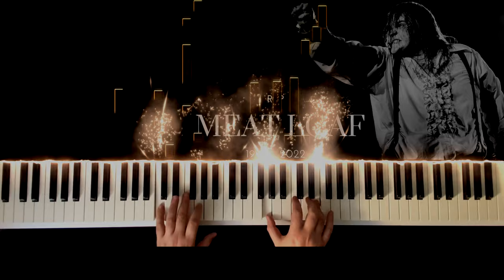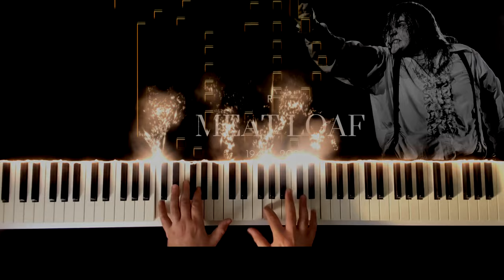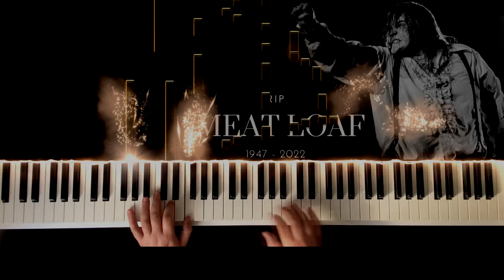Meat Loaf Tribute - I'd Do Anything For Love (Piano)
🎹 Dear Piano lover, I'm Pianissimo, I make piano covers of pop songs with a reactive visualizer. I hope you like it!

📻 Meat Loaf, the singer and actor whose debut album "Bat Out of Hell" in 1977 became one of the best-selling of all time, has died at the age of 74.

🎼 I'd Do Anything for Love (But I Won't Do That)" is a song written by Jim Steinman, and recorded by Meat Loaf with Lorraine Crosby. The song was released in August 1993 as the first single from the album Bat Out of Hell II: Back into Hell.

🎧 I really hope you enjoy my performance of Meat Loaf Tribute - I'd Do Anything For Love (Piano)

🎶 Lyrics for  I'd Do Anything For Love:
And I would do anything for love,
I'd run right into hell and back
I would do anything for love,
I'll never lie to you and that's a fact
But I'll never forget the way you feel right now,
Oh no, no way.
But I won't do that
No I won't do that
Anything for love
Oh I would do anything for love,
And some days, it don't come easy
And some days it don't come hard
Some days it don't come at all
And these are the days that never end
And some nights you're breathing fire
And some nights you're carved in ice
Some nights you're like nothing I've ever seen before
Or will again
And maybe I'm crazy
Oh it's crazy and it's true
I know you can save me
No one else can save me now but you
As long as the planets are turning
As long as the stars are burning
As long as your dreams are coming true
You better believe it
That I would do anything for love
I'll be there till the final act
And I'll take the vow and seal a pact
But I'll never forgive myself if we don't go all the way
Tonight
No I wont do that
Anything you've been dreaming of
But I just won't do that
And somedays I pray for silence
And somedays I pray for soul
Somedays I just pray to the God of Sex and Drums and Rock 'N Roll.
And some nights I lose the feeling
And some nights I lose control
Some nights I just lose it all when I watch you dance and the thunder rolls
And maybe I'm lonely
That's all I'm qualified to be
There's just one and only
The one and only promise I can keep
As long as the wheels are turning
As long as the fires burning
As long as your prayers are coming true
And you know it's true and that's a fact
And there'll never be no turning back
But I'll never do it better then I do it with you
So long
So long
No, no, no I won't do...
But I just wont do that
But I'll never stop dreaming of you every night of my life
No way
Will you raise me up?
Will you help me down?
Will you get me right out of this Godforsaken town?
Will you make it all a little less cold?
I can do that!
Oh I can do that!
Will you hold me sacred?
Will you hold me tight?
Can you colorize my life I'm so sick of black and white?
Can you make it all a little less old?
Oh oh now i can do that
Will you make me some magic with your own two hands?
Can you build an emerald city with these grains of sand?
Can you give me something I can take home?
Now I can do that
Oh now I can do that
Will you cater to every fantasy I got?
Will you hose me down with holy water, if I get too hot! (HOT)?
Will you take me places I've never known?
After a while to forget everything
It was a brief interlude and a midsummer night's fling
And you'll see that its time to move on
I won't do that